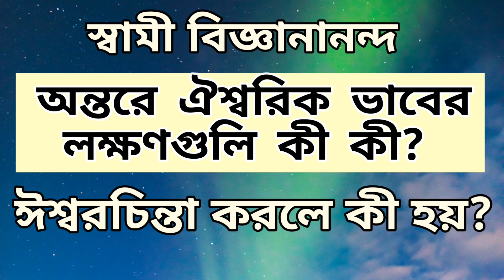Swami Bigganananda : Sign of Godliness in our Heart & Nature | Effects of Thinking about God